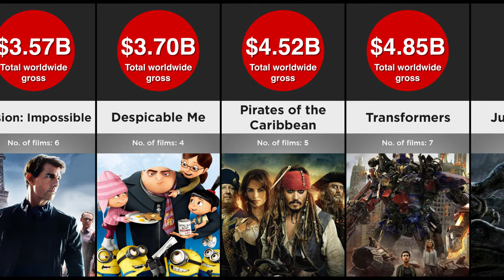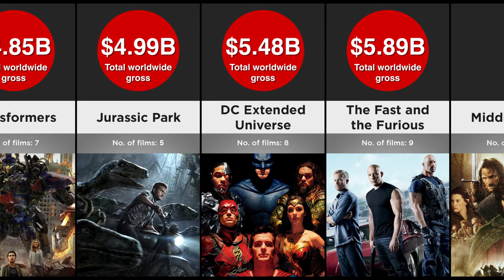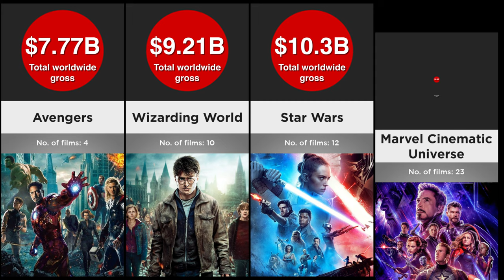Price Comparison - Highest Grossing Movie Franchises Of All Time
Price Comparison - Highest Grossing Movie Franchises Of All Time | Episode #34

This is a list of the highest-grossing movie franchises.

By: Emmit Fenn